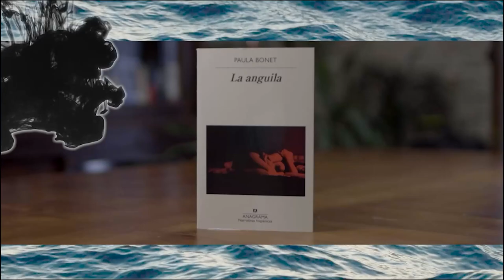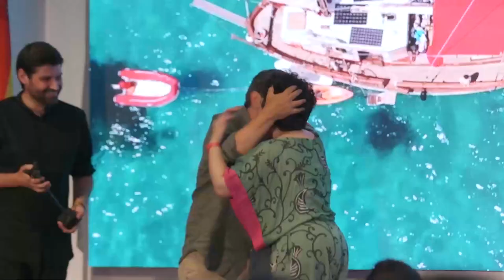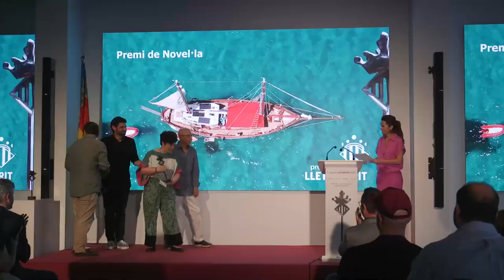Premis Lletraferit 2022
Descobreix al complet el video del lliurament del Premis Lletraferit 2022.  Una gala que ha tingut lloc este dijous 7 de juliol en el Biohub de la Marina de València, en un acte conduït per la comunicadora Laura Grande, amb l'assistència de vora dos-centes persones, incloent-hi diputats de les Corts Valencianes, regidors municipals, membres de l'Acadèmia Valenciana de la Llengua i el secretari autonòmic de Cultura Ximo López, qui feu el discurs de clausura.